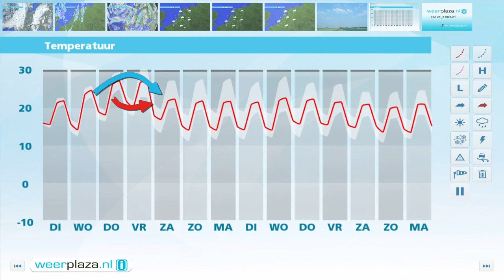Weerbericht maandag 20 juni 2016: Regen, later zomers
Het is bewolkt en het regent of motregent op de meeste plaatsen. Soms is het even droog. In de regen is het 16 of 17 graden. De zuidwestenwind waait matig tot aan zee soms krachtig, 4 tot 6 Bft. Pas vanavond trekt de regen weg. Morgen is het wisselend bewolkt met enkele buien en ook af en toe zon. Het wordt 20 tot 22 graden. Woensdag wordt het 22 tot 26 graden, donderdag mogelijk 25 tot 30 graden. De kans op enkele stevige onweersbuien neemt dan snel toe.